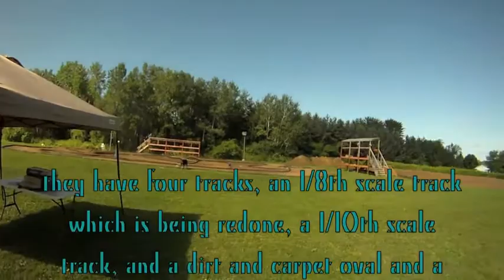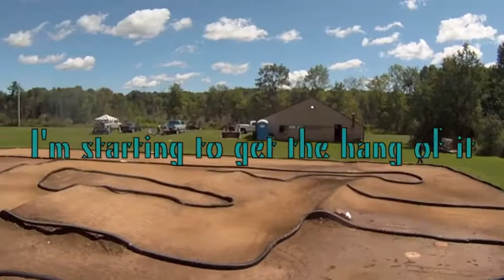OakHill RC Speedway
a video from my first trip to Oakhill rc speedway and it was amazing, if youve never been rc racing before you need to! and you also should check out Oak Hill rc speedway if youre ever in the area, with four tracks they cover every possible segment of rc. you can find out more